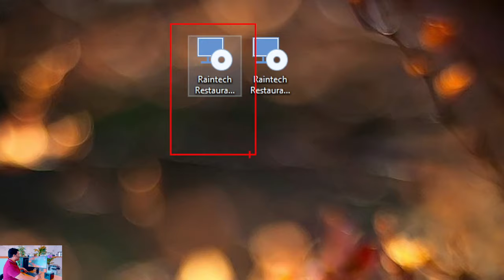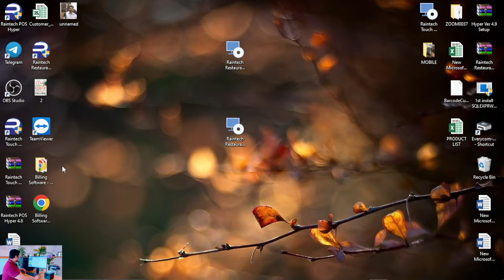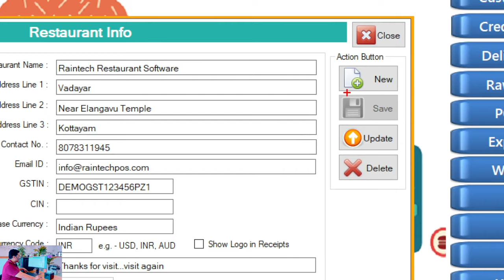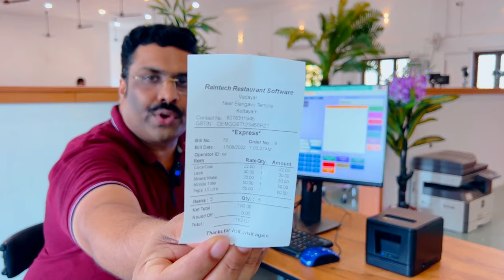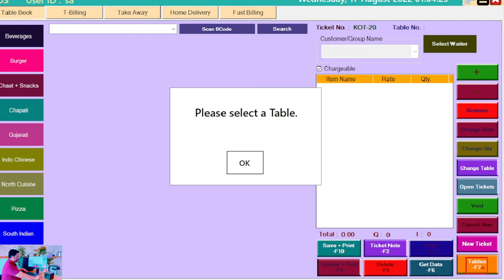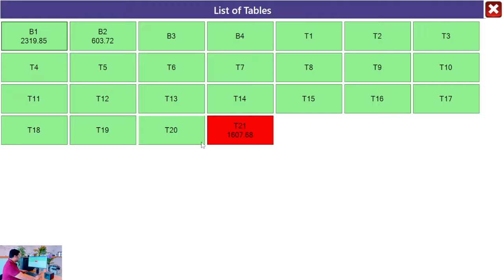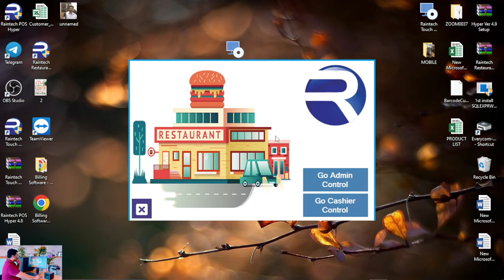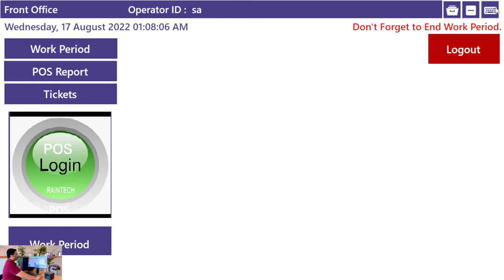Free Download Restaurant Billing software with Waiter Application